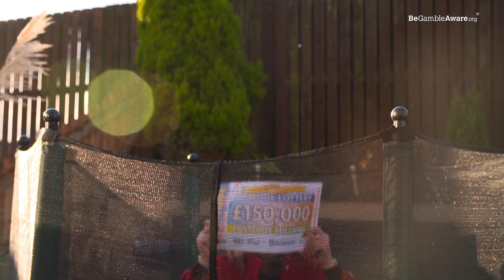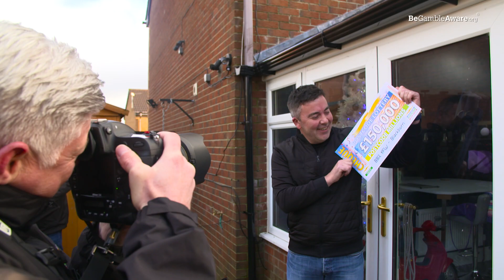PostcodeMillions Winners - BB2 4FW in Blackburn on 21/12/2019 - People's Postcode Lottery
It will be a Christmas to remember for ten neighbours in Blackburn who have won a stunning £150,000 each.

Their postcode, BB2 4FW, was announced as the winner of December's Postcode Millions prize!

One winner, Elsie, lost her husband this year. She wasn't looking forward to Christmas but said the win cheered her up no end, "It means everything. I can't express how happy I am and knowing that it goes to good causes makes it so great.

"I know my husband James is looking down on me. I'll definitely be treating my daughters and granddaughters."

Elsie has some more very special plans for her win, "My brother died in Orkney during the war. They have his name on a memorial there but I've never been, so I'll be able to go up and see it for myself now."

Not playing yet? It takes just two minutes to sign up for your subscription. Millions of pounds in prizes are won every month! Plus, you'll be supporting a range of amazing charities, with 32% of the ticket price going to good causes.